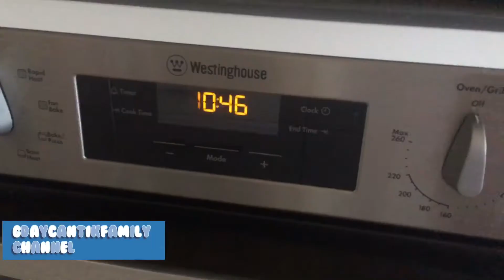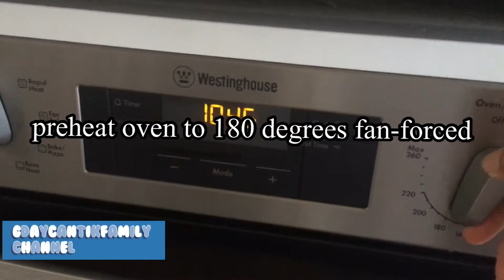Ayam bakar simple dengan Oven !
Hai apa kabar kali ini kami membuat video CARA MEMBUAT Ayam bakar simple dengan Oven SEDERHANA DI RUMAH, bagaimana membuat ayam panggang oven resep rumahan rasa restaurant, simak resep ayam panggang rempah pedas manis.
Hi how are you this time we are making a video HOW TO MAKE CHICKEN OVEN CHICKEN, how to make a home baked chicken oven restaurant taste recipe, see the recipe for spicy sweet roast chicken.
This video is not for kids

Editing :
Iphone 6S Plus
Kinemaster Premium
Alienware 15

Hi guys, we are mixed couple with different culture and languages and different way of doing things, but we manage to bond quite nicely.
We make our Youtube Channel with content is about Road trip, vacation, review & unboxing things, food and drink review, etc.
We hope this Channel entertaining you guys, give you information and experience.

CHEERS,

GdayCantik Family Channel
"PLEASE DO NOT DOWNLOAD AND REUPLOAD"
"REUPLOADS ARE STRICTLY NOT ALLOWED EVEN IF ITS FOR COMPILATION ONLY DUE TO REUSED CONTENT RULE ON YT"